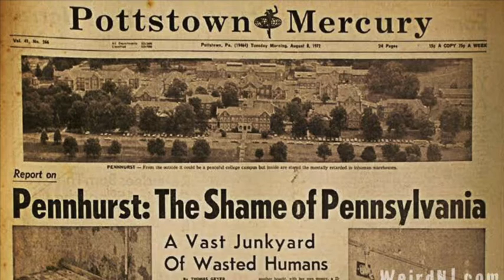Serial Nightmare Presents Pennhurst Asylum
We’re talking about Pennhurst, an institution for mentally and physically disabled individuals which closed after word began to spread about the horrors that were happening behind their closed doors. Today it is one of the world's most haunted locations.

Also on Apple and Spotify - just search "Serial Napper"